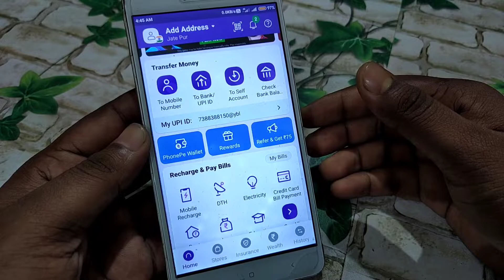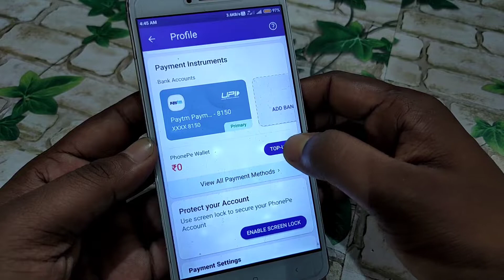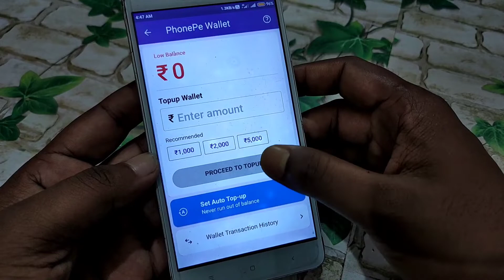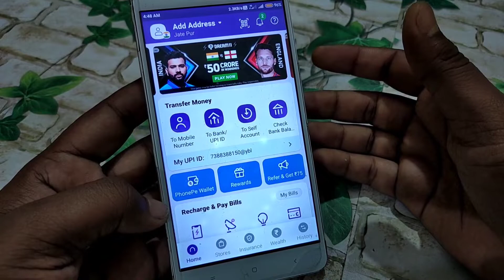Phonepe Wallet Activate Kaise kare | 2023 | how to activate phonepe wallet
👉👉 Phonepe download and Get ₹200 Cashback ( must first upi money transfer only phone pe upi ID )

👉👉👉👉 Paytm download and get ₹150 Cashback ( must first upi money transfer )

👉👉 Google pay download and ₹201 CashBack ( must first upi money transfer google pay user )

👉👉 Amazon pay download and get ₹50 cash back instant ( must first upi transaction any Amazon user )

👉👉 Mobikwik download and get ₹75 cashback instant ( must first UPI transaction done )

YOUR QUERY

phonepe wallet ke paisa bank account me kaise transfer karen